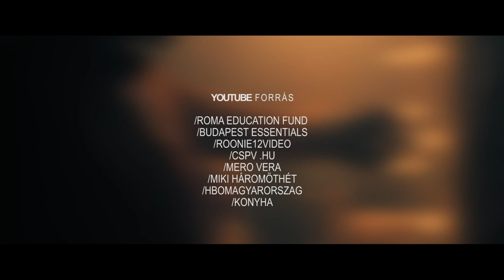Beszélgetés Farkas Franciskával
Farkas Franciska roma származású színésznő, modell, drámapedagógus, jelnyelvi tolmács, aki első filmjével megnyerte a Los Angeles-i Magyar Filmfesztivál legjobb női főszereplőjének járó díjat a Viktória- A Zürichi-expressz című filmben nyújtott alakításáért. Életútjáról, pályájáról beszélgettünk vele.

Készítette: Süli Kinga, Bók Tamás